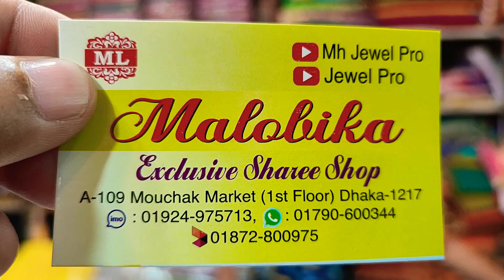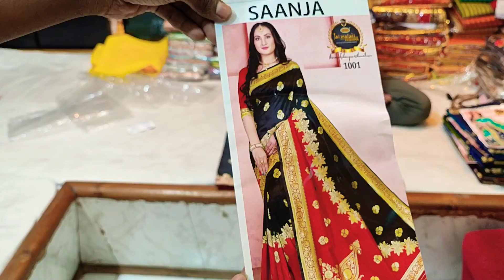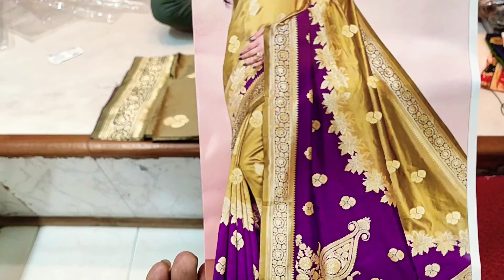Eid special offer wow kanjiboron katan saree collection only 1250 tk unlimited big discount offer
mouchak market
malobika saree
IMO WhatsApp

mouchak market
malobika saree
IMO WhatsApp

mouchak market
malobika saree
IMO WhatsApp

mouchak market
malobika saree
IMO WhatsApp